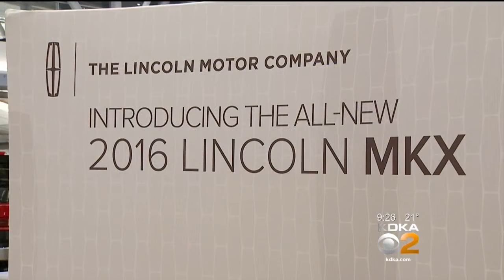Pittsburgh International Auto Show Returns Next Week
Representatives from the Pittsburgh International Auto Show stop by to talk about this year’s big event!